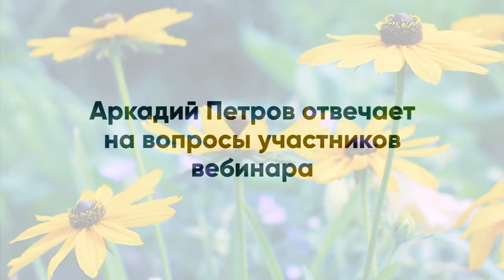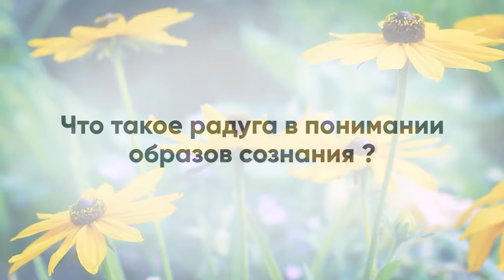Аркадий Петров рассказывает про время, радугу, звезду Души и энергию творчества